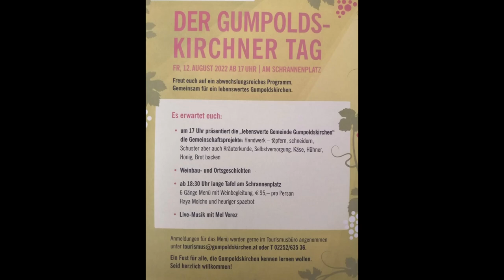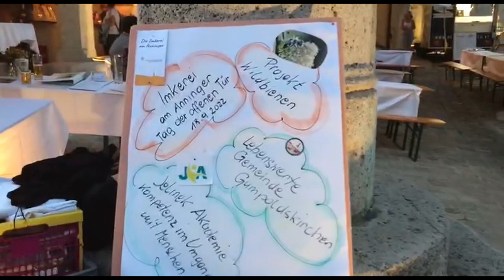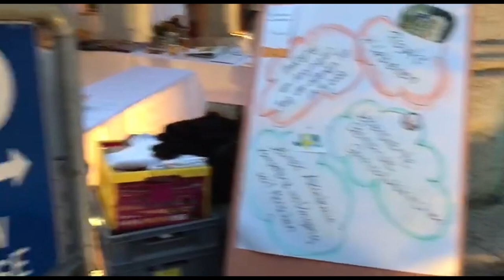Der Gumpoldskirchner Tag - Für eine lebenswerte Gemeinde als Gemeinschaft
Familie, kochen, feiern. All das sind essentielle Dinge einer Gemeinschaft.
Wir laden ein das Verbindende und nicht das Trennende zu sehen. So ist es den Akteuren in Gumpoldskirchen wichtig, alle Menschen im Ort, ob schon über Generationen wohnhaft, oder gerade erst zugezogen gleichermaßen einzuladen, sich für ein gutes Leben im Ort einzusetzen. Auch unabhängig ihres sozialen Standards, zum Wohle des Einzelnen und zum Wohle aller!
Herzlichen Dank an alle die mitgewirkt haben, vor allem an Johanna Gebeshuber, ihr Engagement kann nicht genug gewürdigt werden. Den Abend hat Haya Molcho von NENI in genialer Weise bereichert. Johanna, Haya und Team haben ein zauberhaftes Menü gezaubert.
Herzlichen Dank auch an die mitwirkenden Weinbauern, allen voran den Obmann Robert Grill. Und natürlich ein Dank an alle die Projektive initiiert und präsentiert haben.
Das Projekt Lebenswerte Gemeinde ist wesentlich von Prof. Gerald Hüther inspiriert. Er spricht von Kommunaler Intelligenz.

Die zweite Säule unseres Vereines ist eine Wirtschaft zu fördern, die dem Leben dient:
Die Ökonomie der Menschlichkeit ist eine Gemeinschaft von freien, beherzten und verantwortungsbewussten Menschen, Unternehmern und Mitarbeitern, die mit ihren Fähigkeiten eine beseelte Gemeinschaft entfalten.
WIR fördern eine Wirtschaft, die dem Leben dient und wir wissen, wofür wir leben: Zum Wohle des Einzelnen und zum Wohle ALLER. Lebensfreude & Vitalität ist Ausdruck, sowie darstellbarer Parameter für ein neues Wertbewusstsein.